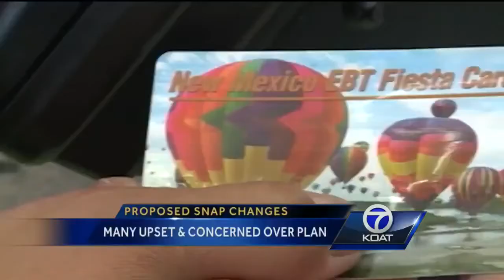Biker meets with EMT who saved him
A man got to meet the person that saved his life Friday, two years after almost dying in a motorcycle accident on the Acoma Pueblo.